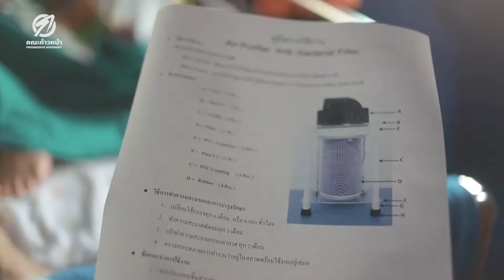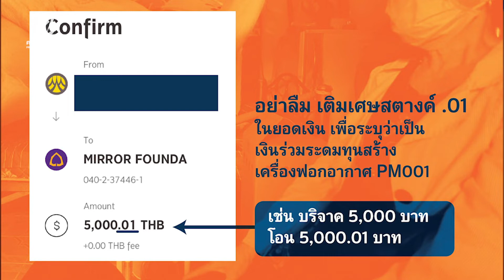ธนาธรประกาศขยายโครงการแจกเครื่องกรองอากาศ-ขอเชิญทุกคนร่วมสมทบทุนผลิตเพิ่ม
ขอบคุณทุกน้ำใจที่ร่วมระดมทุนสร้างเครื่องฟอกอากาศ PM001 กับคณะก้าวหน้า วันนี้ผมขอตั้งเป้าหมายใหม่ให้เราทำร่วมกัน ส่งมอบเครื่องฟอกอากาศ PM001 เพื่อคืนอากาศบริสุทธิ์ให้พี่น้องผู้มีความต้องการจำเป็นใน 8 จังหวัดภาคเหนือ ให้ได้ 2,000 เครื่อง หรือคิดเป็น 10% ของจำนวนผู้ป่วยทางเดินหายใจในพื้นที่
ร่วมระดมทุนผ่านมูลนิธิกระจกเงา โดยโอนเข้าบัญชี ธนาคารไทยพาณิชย์ เลขที่ 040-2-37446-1 โดยใส่เศษสตางค์ .01 บาท เพื่อระบุว่าเป็นการสมทบทุนผลิต PM001 เช่น บริจาค 5,000 บาท โอน 5,000.01 บาท
หรือผ่านการซื้อสินค้าจากร้าน Democstore ของคณะก้าวหน้า โดย 20% ของกำไรจาการขายของในเดือนเมษายน จะสมทบทุนให้กับโครงการนี้
มาช่วยกันครับ